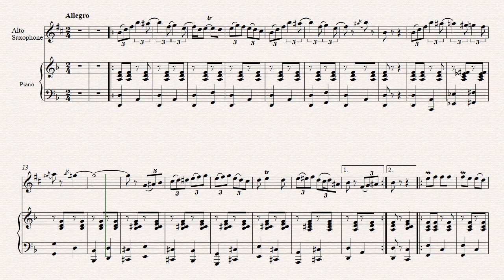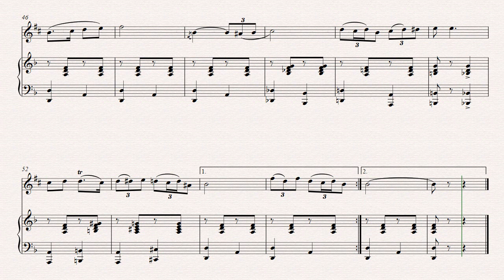Sârba, Banariuc, Saxophone acompaniament